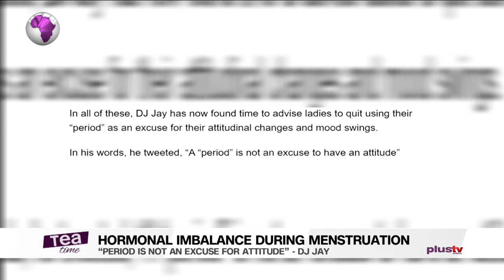Hormonal Imbalance During Menstruation | Funke Treasure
Period is not an excuse for attitude